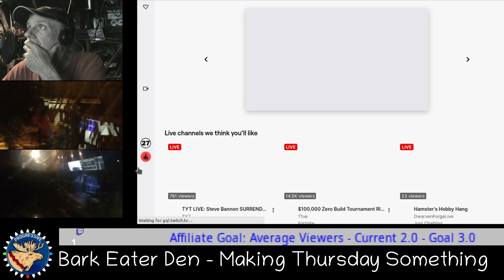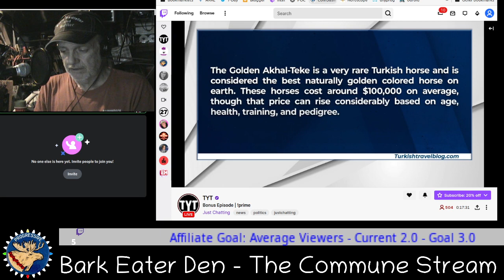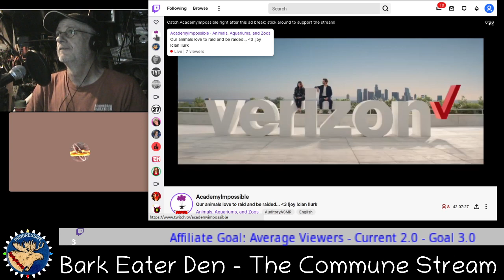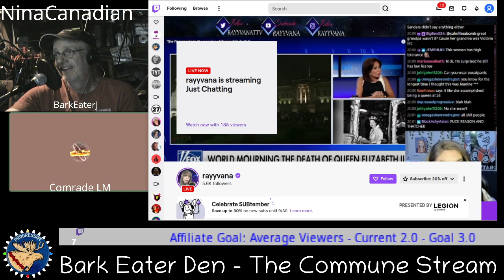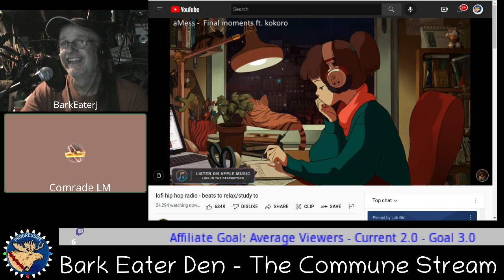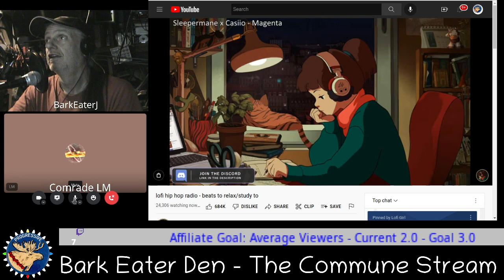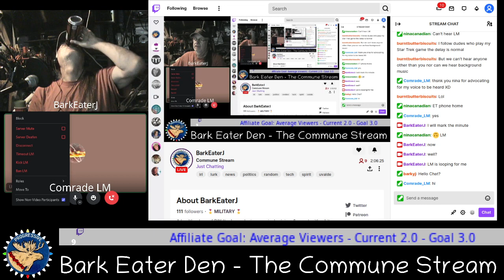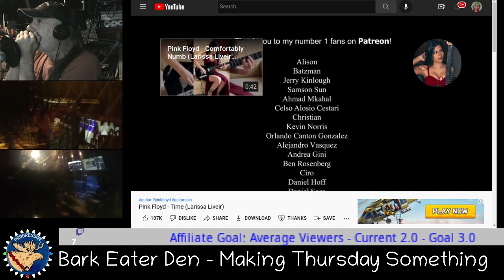Commune Stream - 8 Sept 2022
Comrade LM and I chat and troubleshoot audio issues -- Watch live